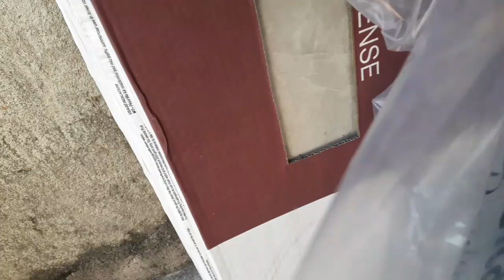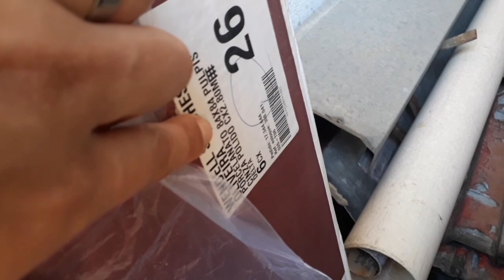VLOG: Preparativos para mudança| Chegaram mais conquistas🙏| O grande dia está chegando 🙏🙏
Olá Pessoal... Sejam muito bem vindos para mais um VLOG gente, nesse vídeo trago a nossa preparação da nossa mudança para o APÊ, e chegou duas coisas que estávamos querendo muito. Agradeço à todos por fazerem parte desse momento tão especial💖

Faz um favor pra mim🙏

🎀 Deixe seu 👍
🎀 Comenta
🎀 Compartilha